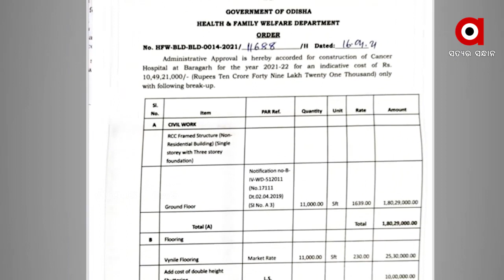ବରଗଡରେ କ୍ୟାନସର ହସ୍ପିଟାଲକୁ ମିଳିଲା ରାଜ୍ୟ ସରକାରଙ୍କ ମଞ୍ଜୁରୀ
ଏନେଇ ଖର୍ଚ୍ଚ ହେବ 10 କୋଟି 49 ଲକ୍ଷ 21 ହଜାର ଟଙ୍କା.